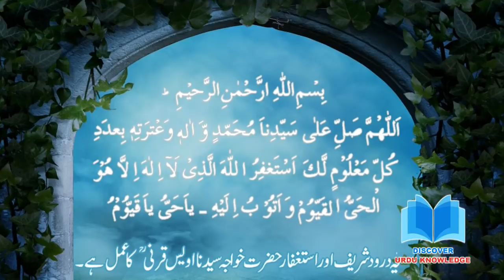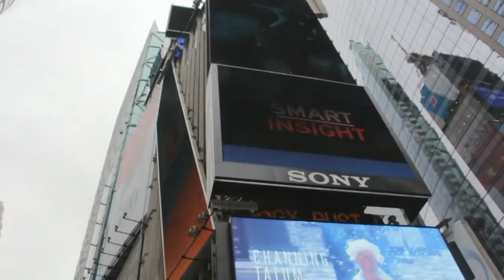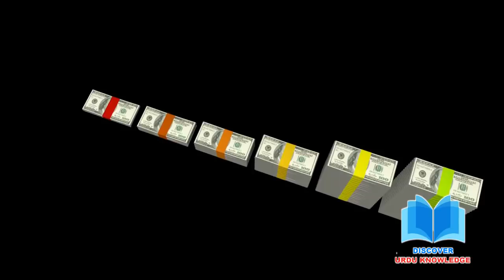Donald Trump Ask About The Arrival Of Dajjal From Jewish In Urdu